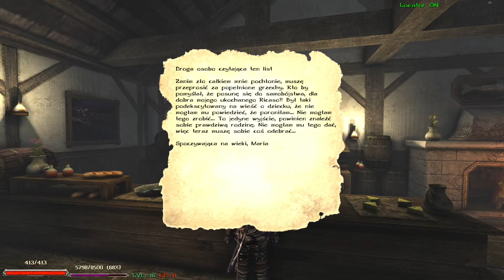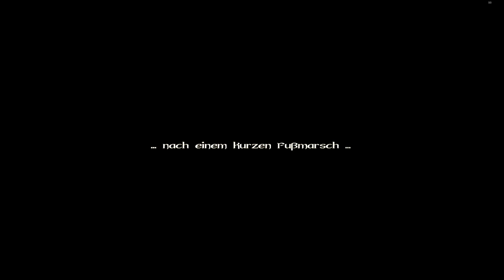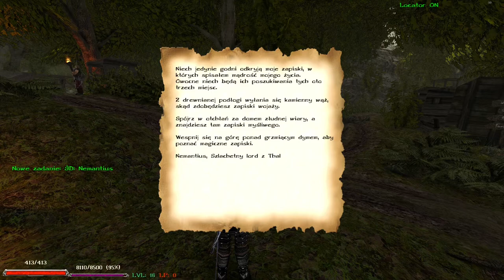31#Zagrajmy w Gothic II: Legend of Ahssûn – W imię nauki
Siemka! Witam was bardzo serdecznie w kolejnym odcinku z gry Gothic II: Legend of Ahhsûn! W dzisiejszym materiale wykonujemy zadania ze świata zewnętrznego. Zapraszam do oglądania ;)